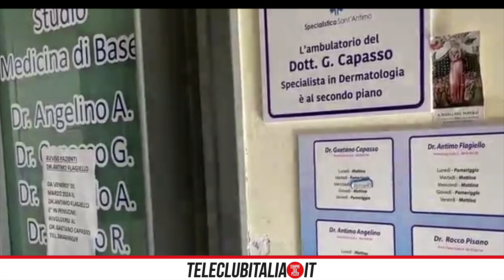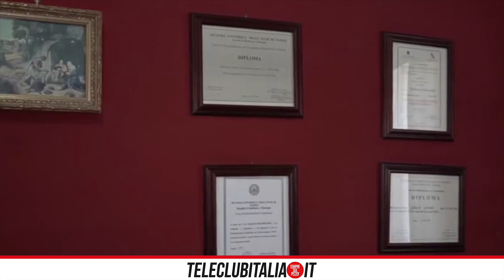vaccini e medici di base